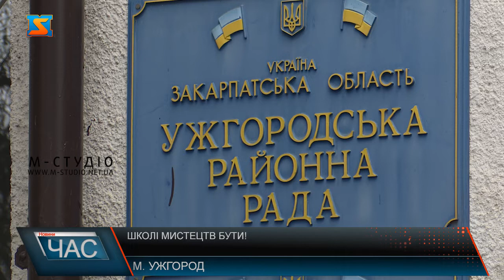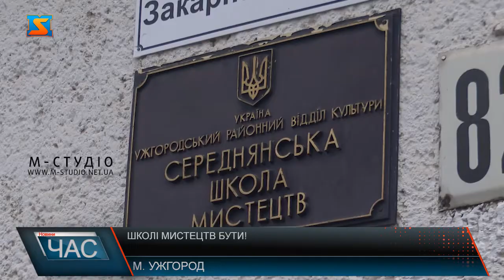Школі мистецтв бути!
Чутки про ніби-то закриття Середнянської школи мистецтв ширяться у інформаційному просторі  краю. Аби з’ясувати  долю закладу - зв’язалися з новообраним головою Середнянської ОТГ.